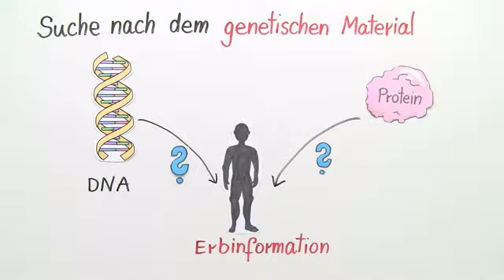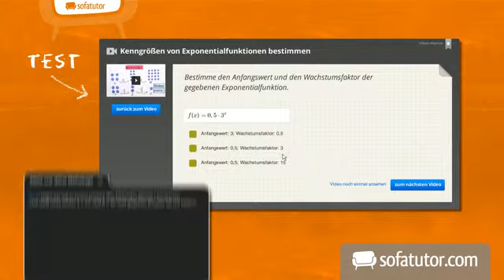Hershey und Chase - Versuche mit Bakterien | Biologie | Genetik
Hier wird dir der Versuch von Hershey und Chase vorgestellt. zu deren Lebzeit war der Träger der Erbdaten noch nicht allgemein bekannt. Diese zwei Forscher wollten herasufinden, ob Viren Proteine oder DNA als Überbringer der Erbinformationen nutzen. Hier erfährst du den Vorgang dieses Versuches und die Arbeitsweise der selektiven Markierung kennen. Was das exakt ist und was radioaktive Isotope damit zu tun haben, erfährst du an dieser Stelle. Letzten Endes werden dir die essentiellen Erkenntnisse des Versuchs natürlich noch mal zusammengefasst und übersichtlich präsentiert. Du weißt dann am Ende des Videos wie die Erbinformation bei Viren transferiert wird und wie Hershey und Chase dies bescheinigen konnten. Viel Vergnügen dabei!

Dieses Biologie-Video zum Thema Molekulargenetik gehört zum Themengebiet "Genetik".